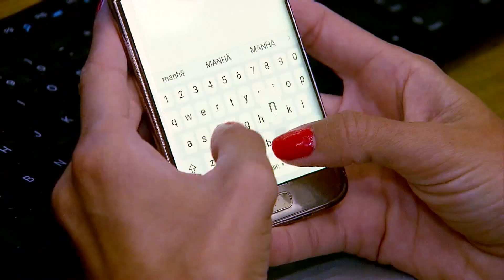Forças ucranianas são expulsas por tropas russas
Tropas russas expulsaram as forças ucranianas da região de Severo-donetsk.